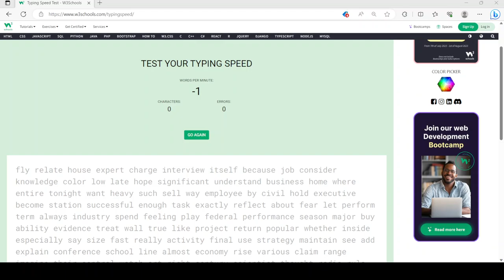I made negative words per minute, but how?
I do not know why it said -1 words per minute. This was supposed to me impossible, but this was actually possible after all. I mean, I could never get even -1 words per minute.